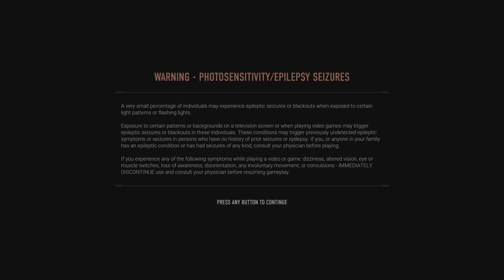Vampire The Masquerade: Bloodhunt (PS5)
I really wish they'd release this for the Xbox already. Maybe they will eventually port it over.